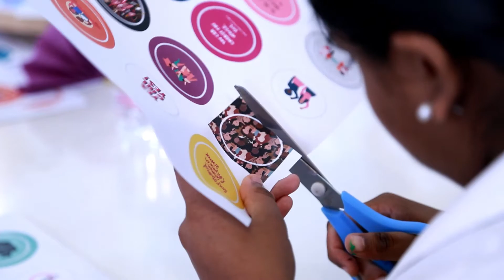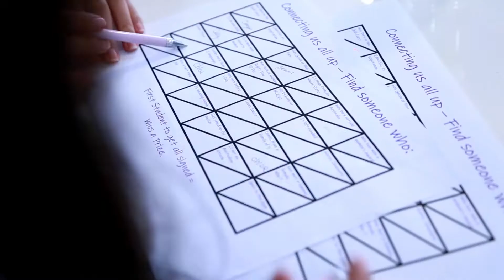Sisters for Success - Celebrating International Women's Day 2021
Thank you to all the young women and special guests who celebrated with us today at our annual Sisters for Success workshop.

What an inspiring day filled with learning, sharing and connecting. We can all choose to challenge and call out gender bias and inequality. We can all choose to seek out and celebrate women's achievements. Collectively, we can all help create an inclusive world.

Thanks to MCCGC -“Our Colours Our Stories” and Queensland Government for support.